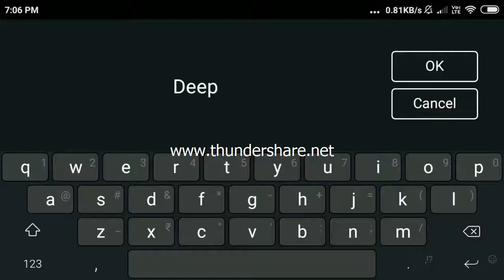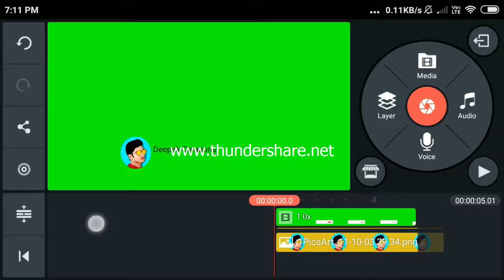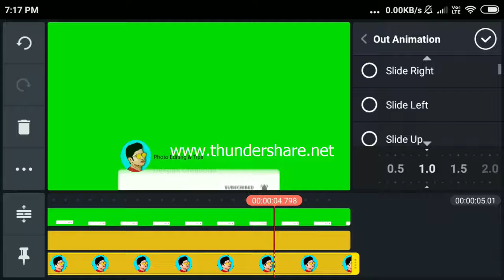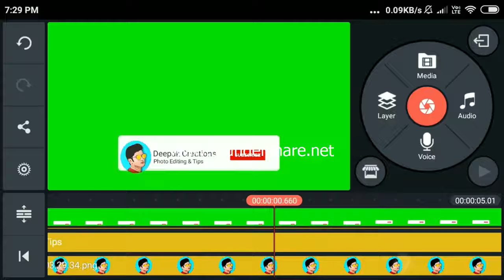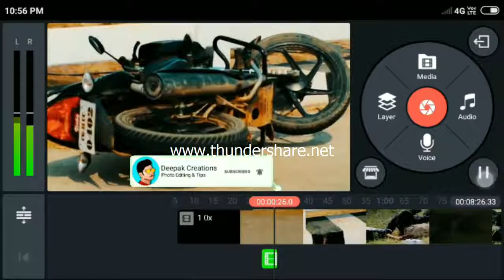Easy way to create Animated Subscribe Button For YouTube Channel BY Magic World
Magic World
If you've wanted to know how to make your own animated subscribe button but have been too intimidated to try it, let me teach you how to do it step by step!
All items are purchased with my own money and opinions are my own. If I do receive products for free, I will always disclose it and I will still always provide you with my honest opinion.